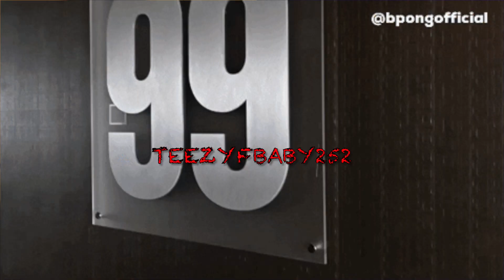Memphis Man Who Robbed Elderly Woman At ATM Machine For $60 Arrested By Memphis Police Department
Commentary instrumental by : @183realchance